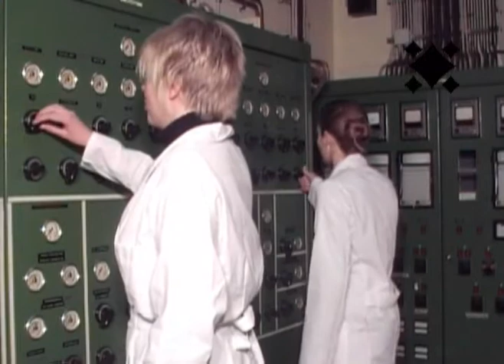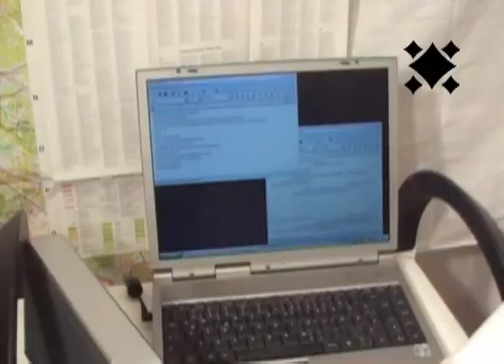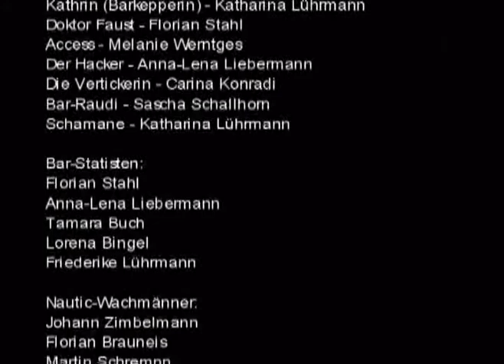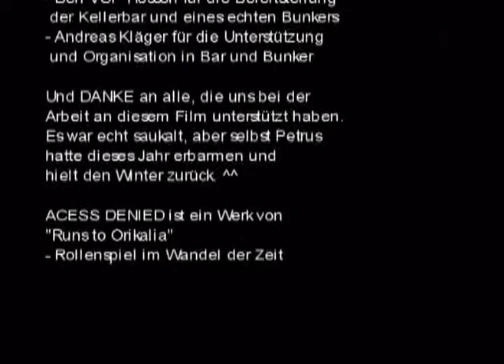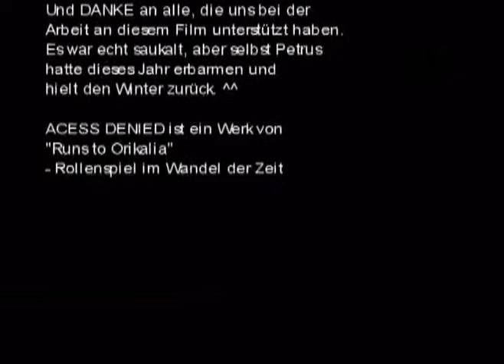Shadowrun Movie Access Denied Teil 2 - WB 06 Winner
Teil 2 unseres Films "Access Denied", mit welchem wir 2006 den Shadowrun-Movie WB gewinnen durften.